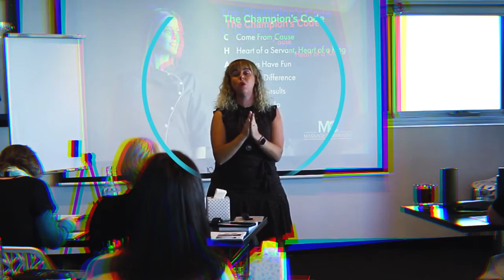March 2022: Adelaide